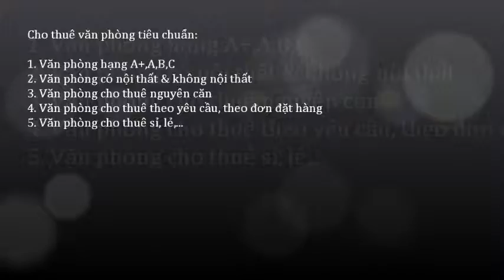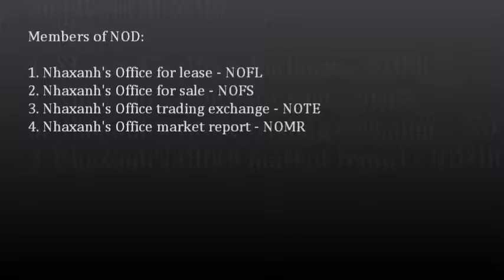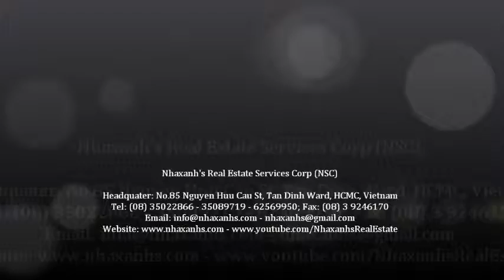Khuyến mãi thuê văn phòng cuối năm; 0917936444 - 0919532444 -- 0917283444